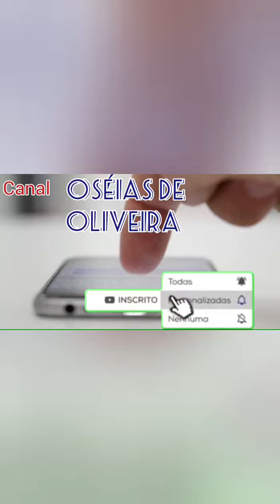Centro de Londrina 😀# shorts